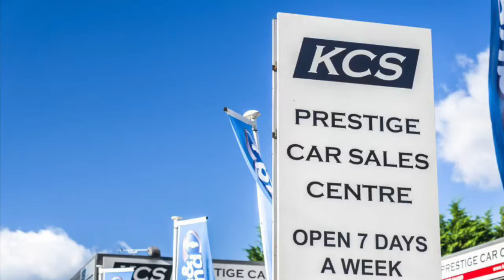MINI CLUBMAN COOPER S - KCS OF SURREY